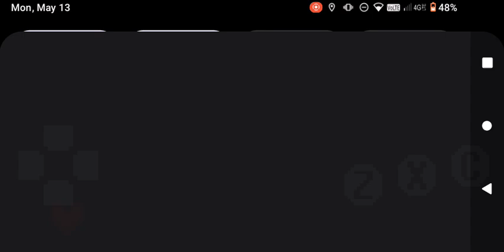DELTATRAVELER SECTION 2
no audio for some reason idk why still I hope you like,

I don't have any way to Livestream atm I will keep you guys updated just hope you all understand